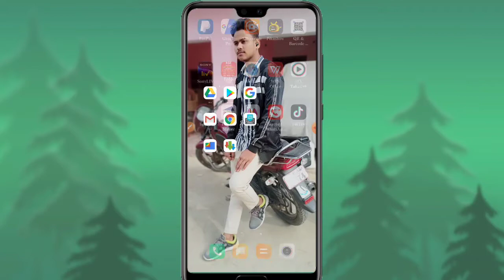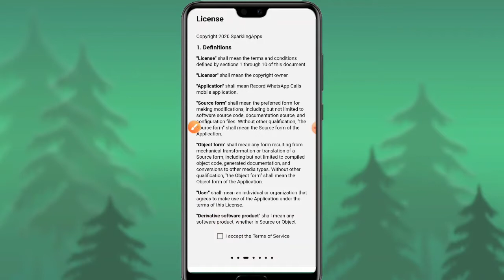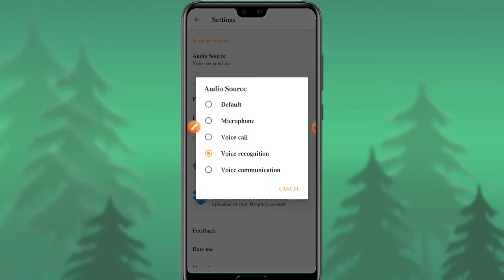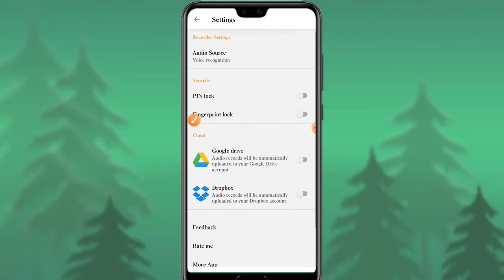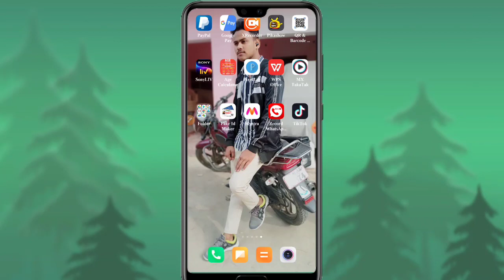Record WhatsApp calls Secretly - how to record WhatsApp call automatically?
Hey Guys, is video mein mene WhatsApp calls kese record kare iske baareme aapko bataya hai. Whatsapp calls record karne ke liye video puri zarur dekhna.

What's Inside?